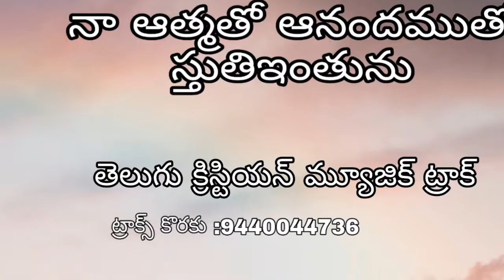నా ఆత్మతో Naa atmatho anamdamutho// music track//christian karoke track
Latest telugu christian music track